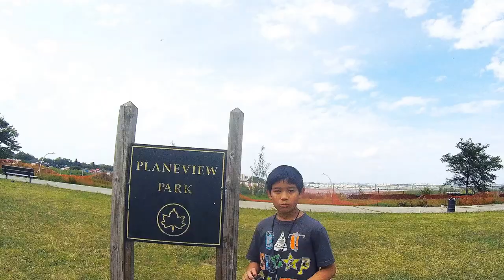Planespotting New York LaGuardia Airport ✈ (select 1080p)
Viewing planes on final approach land at La Guardia Airport, New York.

Location:  Planeview Park, Elmhurst, New York

Hoping you enjoy it as much as we did.